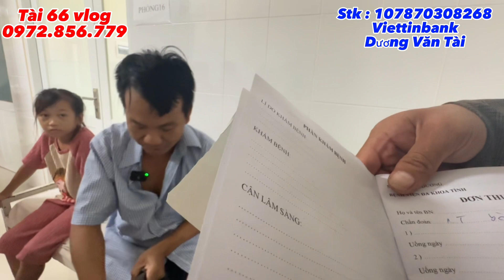VỢ TỬ VONG , Chồng Nhập Viện, 4 Đứa con Phải Gửi Cô Chú , Tài 66 Rất Mong Cô Chú Chung Tay Giúp Đỡ